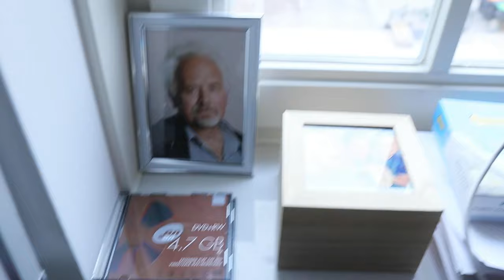HYSTERISCHE VLOG || #523 || CASA DELLA VITTORIA